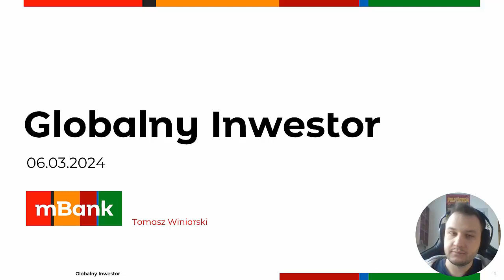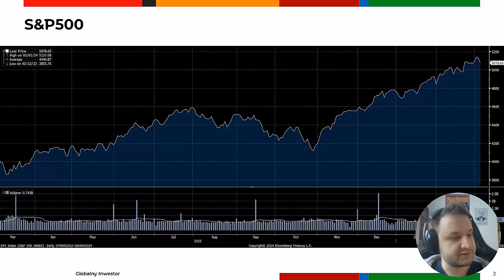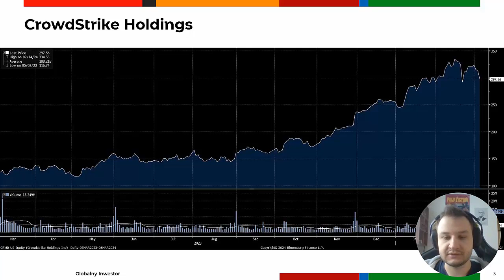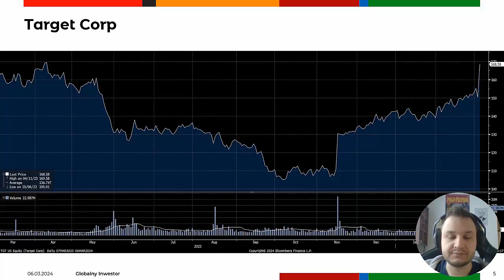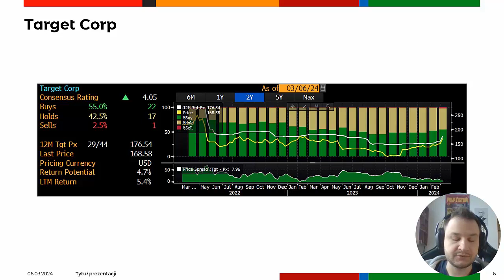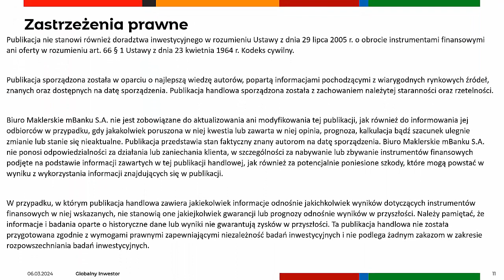CrowdStrike, Target, Ross Stores - Akcje CrowdStrike gwałtownie rosną po dobrych wynikach 06.03.2024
Silne wyniki i prognozy CrowdStrike wynoszą akcje o ponad 20% w górę.
Solidne wyniki Target za IV kwartał.
Ross Stores konserwatywnie podchodzi do prognozy na 2024 rok.